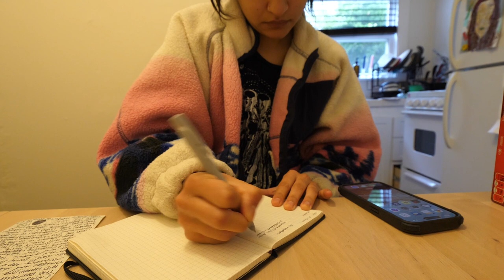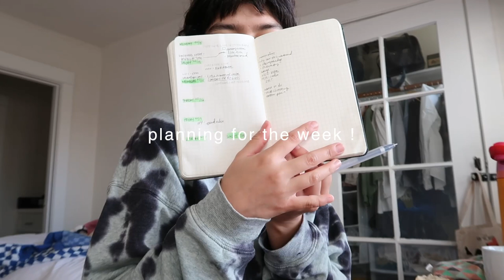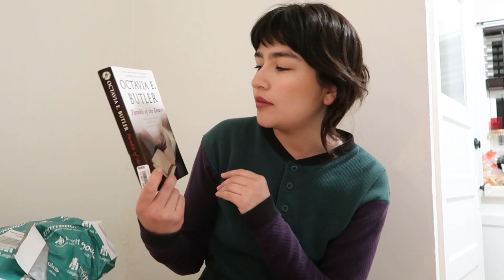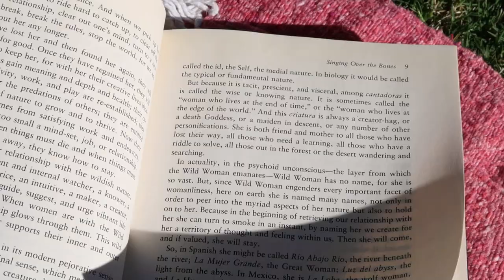burnout, valentines day, book haul: living alone diaries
hope you enjoy this vlog as i show ya how i get through bad mental health days, deal with burnout, and how i spent valentines day single this year plus a book haul 📚❤️✨